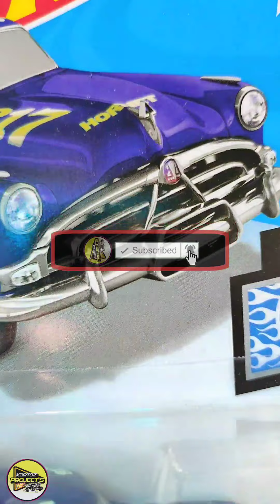TAHUN BARU 2021 DOBRAK HOT WHEELS